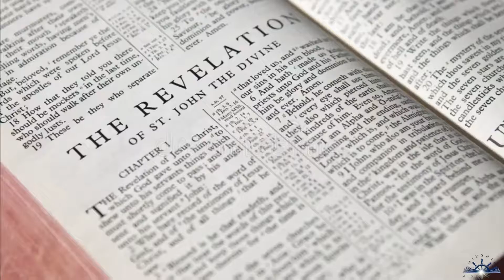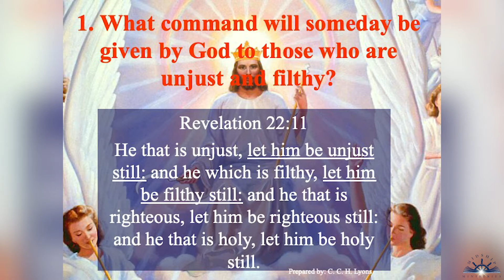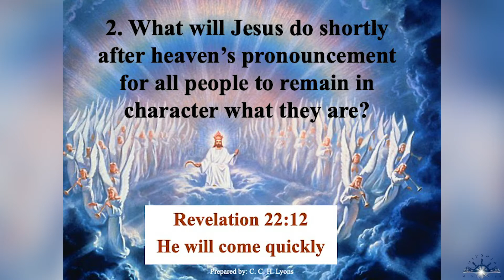Lesson 6 - The Apocalyptic Censer; Part 1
Share with us in the comments what stood out to you this week.